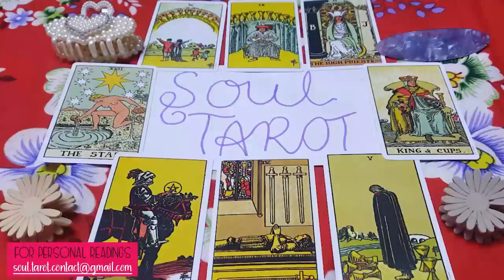GEMINI ✨🌞 PASSIONATE new Career Path OPPORTUNITY 🌞✨~ Real Talk W/ G.E.T.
🌌 Welcome to our Gemini Tarot channel, where the curious and versatile spirit of Gemini meets the mystical world of tarot! As we explore 2023, join us for daily insights and special forecasts tailored for all Geminis out there. 🌟

🔮 Start your day with our 'Gemini Tarot Today' and 'Gemini Tarot Today New' readings, offering fresh and relevant insights every time you tune in. Whether it's love, career, or personal growth, our readings are here to guide you.

💕 Dive into the world of romance with 'Gemini Love Tarot March 2023 Today' and 'Gemini Love Tarot Today', specifically focusing on what's in store for Gemini hearts. Also, don't miss our 'Gemini Tarot Love Today' for daily updates on your love life.

🔥 Looking ahead, our 'Gemini December Tarot 2023' and 'Gemini Tarot April 2023' will give you a sneak peek into the future, helping you prepare for what lies ahead.

🌹 Specialized readings like 'White Rose Tarot Gemini', 'Katy Tarot Gemini', and 'Gemini Tarot IHeal Tarot' bring unique perspectives and deep intuitive insights to your Gemini queries.

💖 Explore your romantic possibilities with 'Gemini Love Horoscope 2023 March Tarot', 'Gemini End of 2023 Love Tarot', and 'Tarot Gemini Love Hermit', designed to shed light on your love journey throughout the year.

🌟 For fans of 'Minnow Pond Tarot Gemini', we've got you covered with insightful readings that resonate with the Gemini soul. And for those seeking new love, check out 'Gemini New Love Tarot Today'.

🎥 Experience our 'Live Tarot Readings Gemini' for real-time interactions and guidance. Join the community and engage with fellow Geminis as we explore the tarot together.

💔 For the deeper, more introspective side of Gemini, 'Gemini Dead Dear Tarot' offers readings that delve into the more profound aspects of your experiences and emotions.

Our channel is dedicated to providing guidance, clarity, and a bit of fun for every Gemini out there. GeminiTarot DailyTarot GeminiLove TarotReadings AstrologyInsights GeminiHoroscope LiveTarot GeminiGuidanceThank you so much for your support!